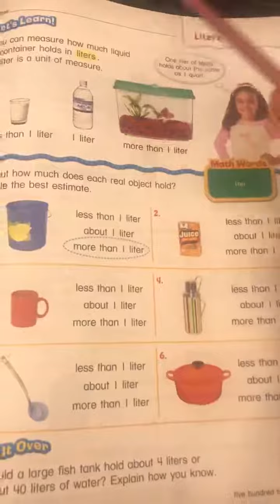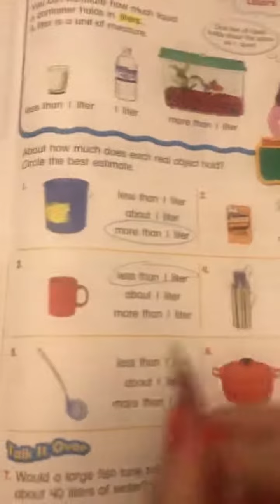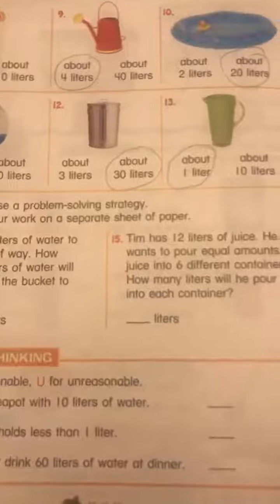Math - Grade 2 - Liters